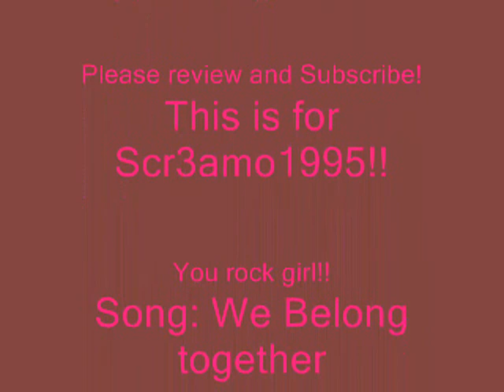We belong together Cloud x Tifa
This is for Tania!! Here you go girl! I hope you like it!